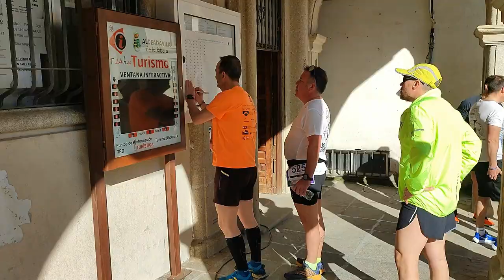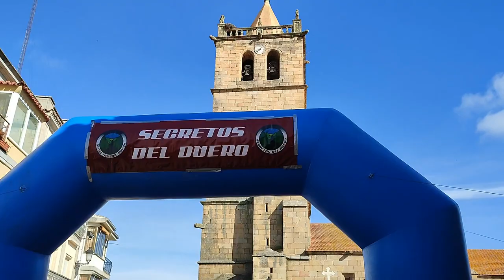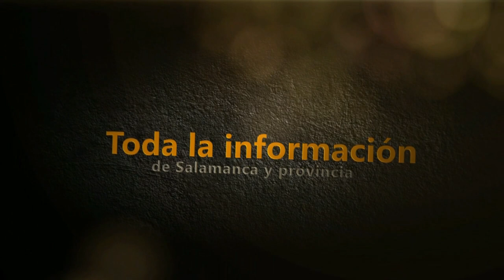5ª Trail Secretos del Duero en Aldeadávila de la Ribera